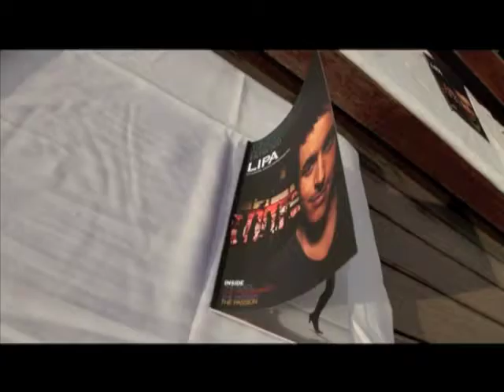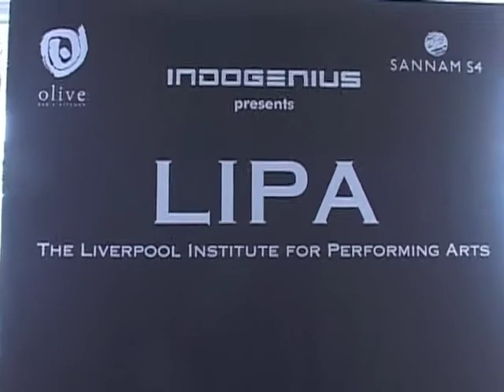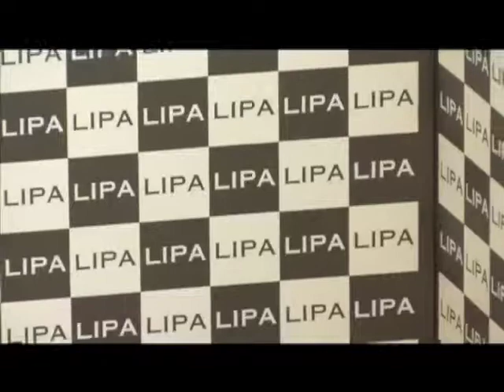LIPA & Sir Paul McCartney say Namaste to India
Mark Featherstone-Witty, co-founder with Sir Paul McCartney, of the Liverpool Institute for Performing Arts (LIPA) came to India and held panel discussions in Delhi and Mumbai. Some of India's greatest contemporary talent joined him to talk about performing arts education and how they achieved their potential.

This video features Mark Featherstone-Witty, Sir Paul McCartney, Nick Booker, Gaurav Raina, Nisha Singh, Vidushi Mehra, Nikhil Chinapa, Cyrus Sahukar, Ankur Tewari, Sandhya Mridul and more...it was shot in Delhi and Mumbai during Mark's recent trip to India.

If you are an aspiring actor, musician or are interested in becoming an internationally trained sound technician or manager of performing arts institutes then LIPA is the place to study. or email